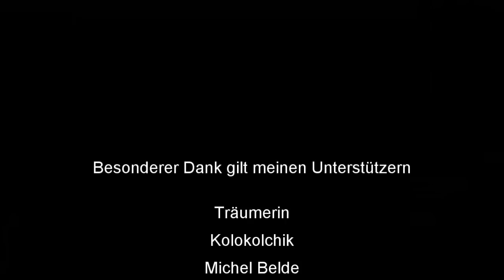How To Skat #79: Rocket Monatsmission Mai (Serie 1 von 3)